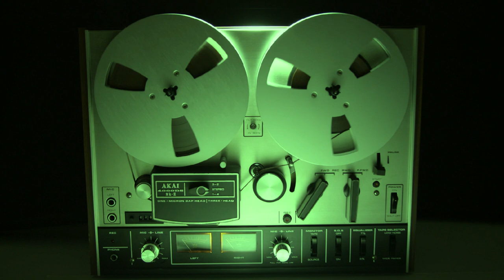[TRAP SAMPLE PACK] FREE Trap loops / samples ( Prod. by David Rosh )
^Sample info^
Type: melodies
Genre: Trap/Hiphop/Electronic